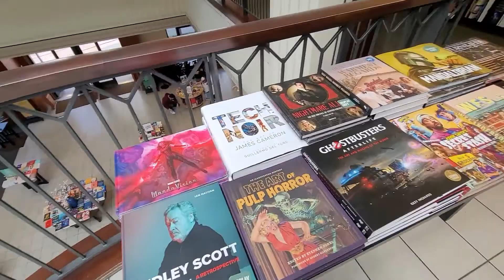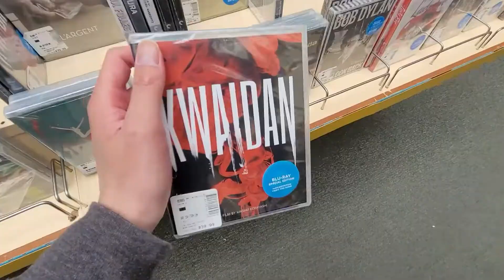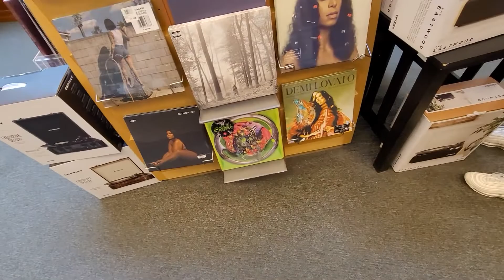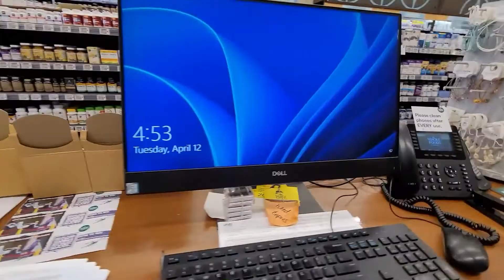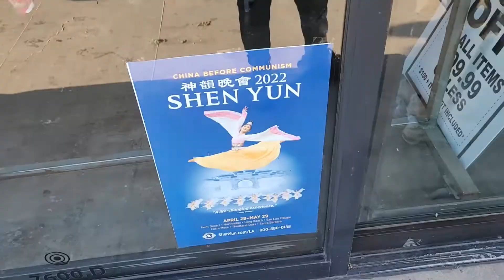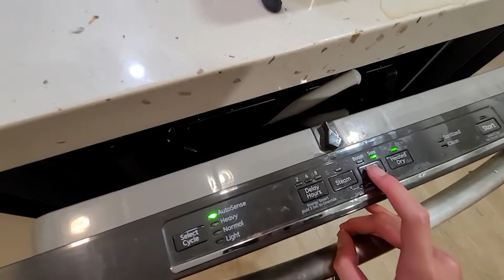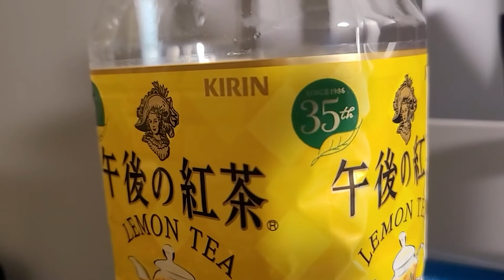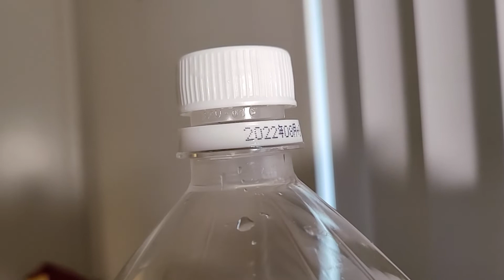I Went To The Grove & Melrose...And It's Depressing As Hell | College Update